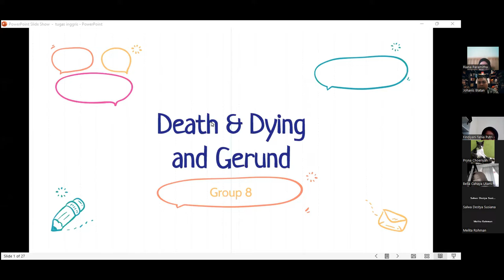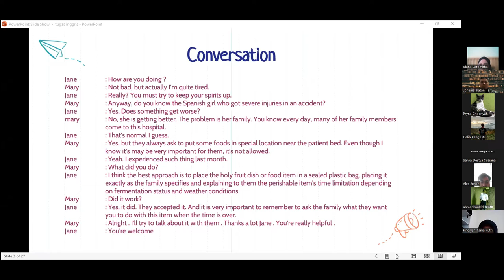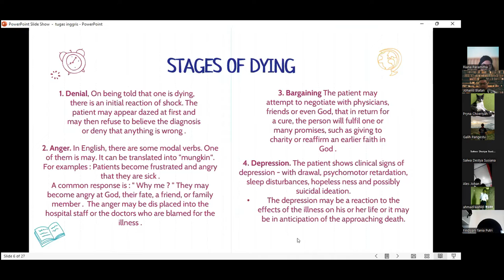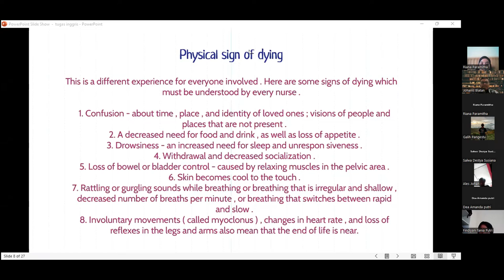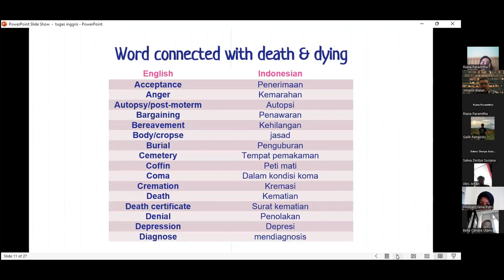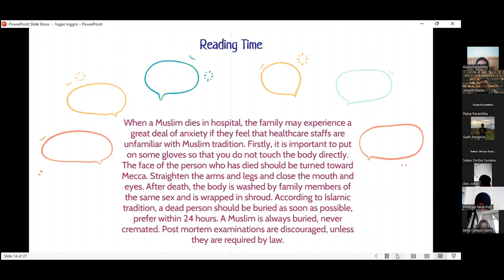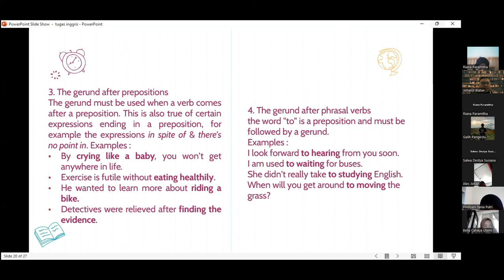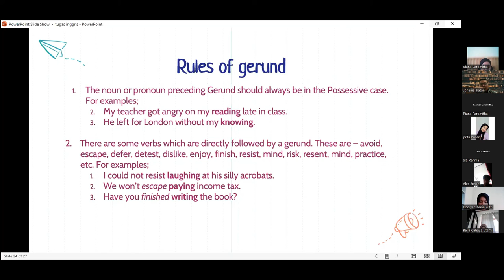Group 8 Regular 6B Death, Dying and Gerund - UIMA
Group 8
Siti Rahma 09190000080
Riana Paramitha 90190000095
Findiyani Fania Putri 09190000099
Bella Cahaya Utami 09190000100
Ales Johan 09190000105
Death, Dying and Gerund